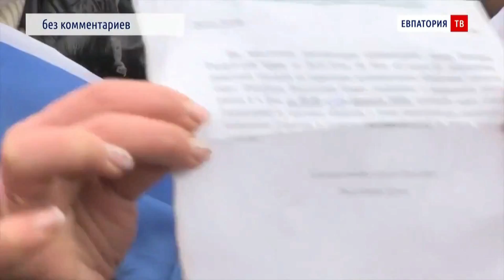В Крым вернулся рекет и безпредел!